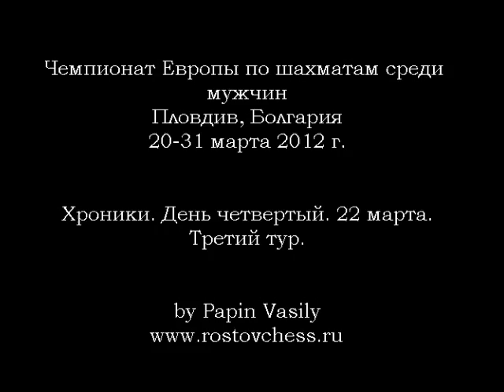Chess Plovdiv 2012 Round 3